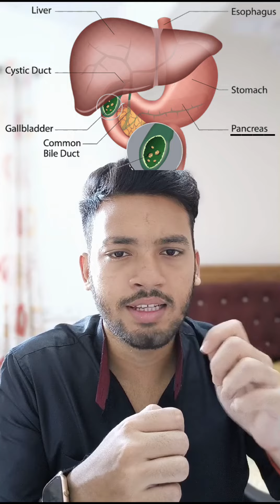ALL ABOUT DIABETES in 1.30 minutes!!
Now control your diabetes at home!
This video covers, What is diabetes?
 Types?
Symptoms?
Treatment?
Things to keep in mind in diabetes?

I'm a MBBS student (making my debut) simplifying health and training the minds of the nation.

DEFINITELY gonna share MBBS life stories, struggles, fun, benefits and much more

 Check-out my MBBS pneuMONICS also

My gears- OnePlus mobile and Powerdirector app (that's it).